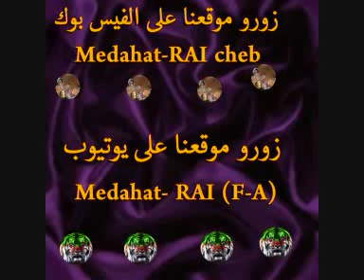cheikha warda et wahib medahette top sahr elil yahal mal w1 la